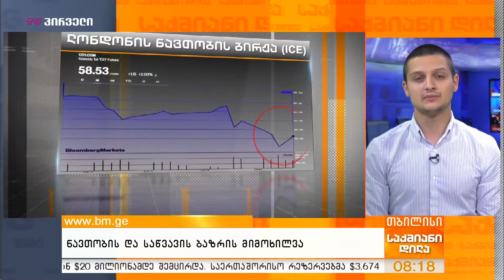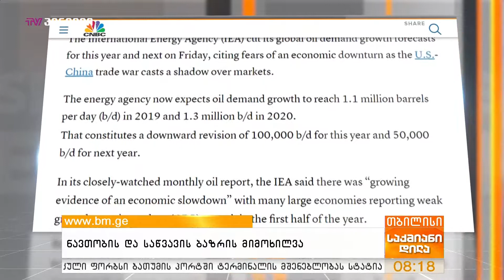ნავთობის და საწვავის ბაზრის მიმოხილვა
ლევან თაღიაშვილი, “საქმიანი დილა”, რეპორტიორი